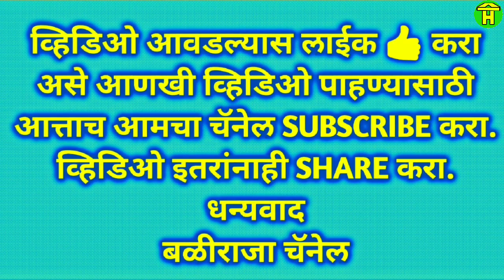|| Memories of Bullock cart Race ||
In this video you can watch memories of bailgadi sharyat.